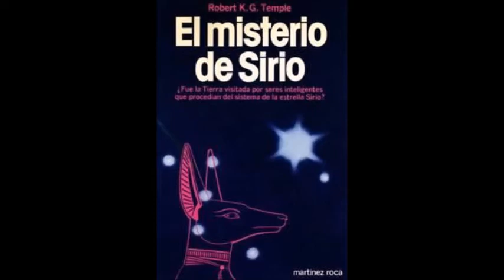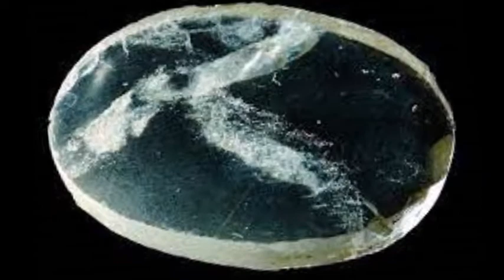ENIGMAS DEL MUNDO (072) ¿Óptica en la Antigûedad?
Sección "Enigmas del Mundo", del programa radiofónico "La Rosa de los Vientos", dirigido por el mítico Juan Antonio Cebrián, donde nos habla de la óptica en la antigüedad???